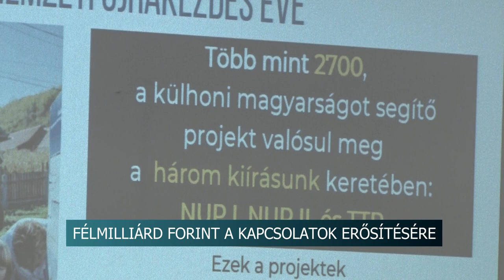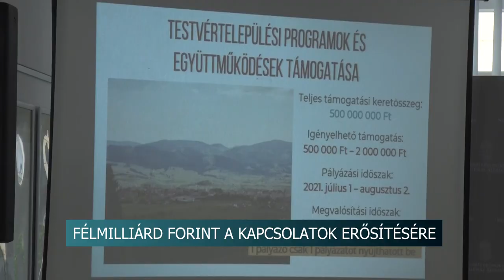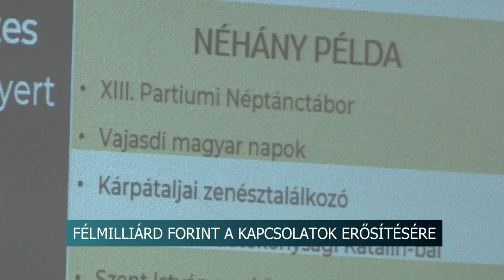Határon túli testvértelepülési kapcsolatok erősítése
Fél milliárd forintnyi kormányzati támogatásra pályázhattak a települési önkormányzatok – köztük Tolna megyeiek is - annak érdekében, hogy a határon túli testvértelepülési kapcsolataikat erősítsék. A program most zárult le. A részletekről Potápi Árpád János, nemzetpolitikáért felelős államtitkár, Tolna megye kettes számú választókerületének országgyűlési képviselője tartott sajtótájékoztatót.